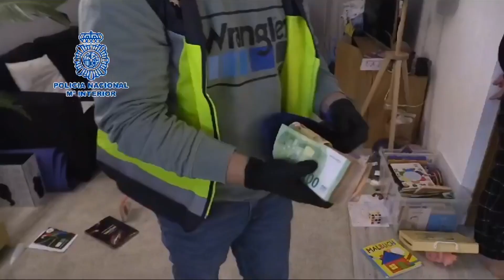Detenido en Palma el presunto cabecilla de una organización criminal que asaltaba camiones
Imágenes de la Policía Nacional, en colaboración con agentes de la policía federal alemana LKA (Landeskriminalamt), detuvieron el pasado martes, en Palma, a un individuo de origen polaco, considerado por la autoridades germanas como el jefe de una organización criminal.